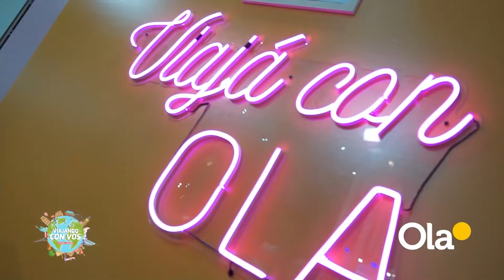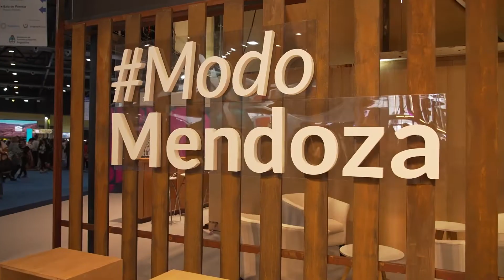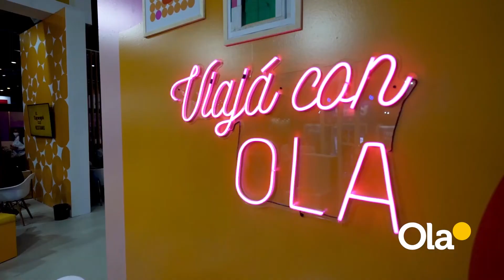Nota Completa | Alex Vanzella FIT 2021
Alex Vanzella es Gerente de Producto de CVC Corp.